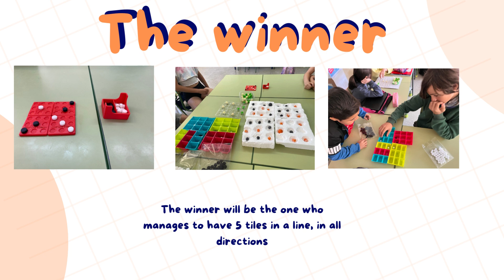Pentagon Game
Vídeo final eTwinning My Diy Educational Games 2023